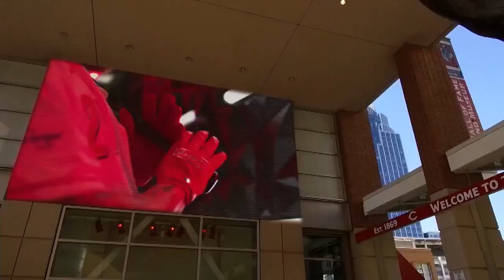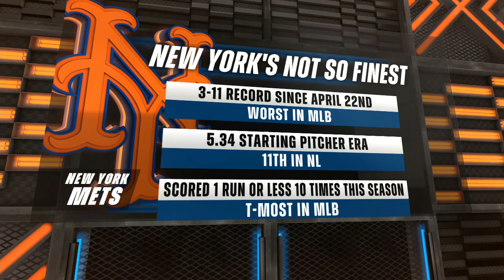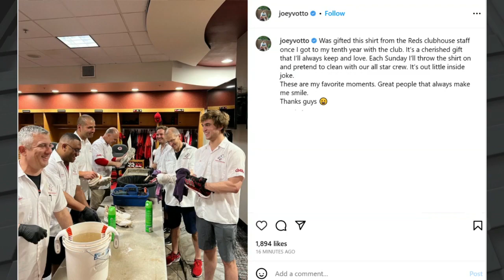MLB New York Mets vs Cincinnati Reds FULL GAME - 09.05.2023